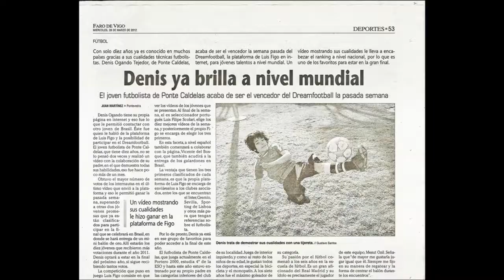DENIS OT - Fútbol Base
FOOT MERCATO - France

Une chose est sûre, l'avenir appartient à DENIS (voir ses vidéos). Le petit milieu offensif espagnol de 10 ans commence à se faire un nom sur la toile. Il a en tout cas une nouvelle fois conquis Luís Figo, qui l'a placé en tête de son tiercé hebdomadaire.
. « DENIS a un pied gauche fantastique et ses dribbles sont excellents. Il a une bonne vision du jeu et rate rarement la cible face aux cages. Il peut placer le ballon où il veut sur toute la largeur du terrain avec ses passes courtes et longues. Physiquement, malgré sa petite taille, il tient très bien les chocs »,
 A confié l'ancien international lusitanien